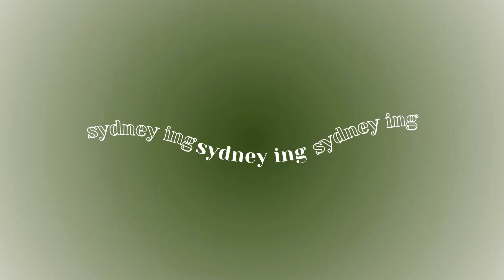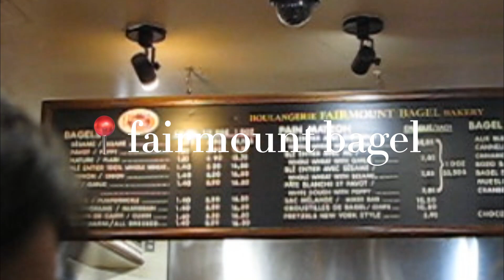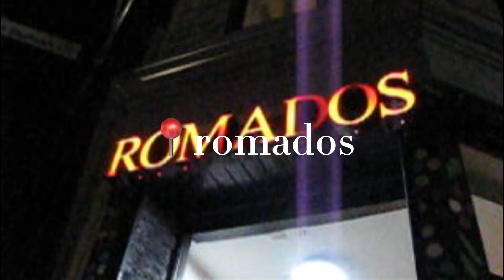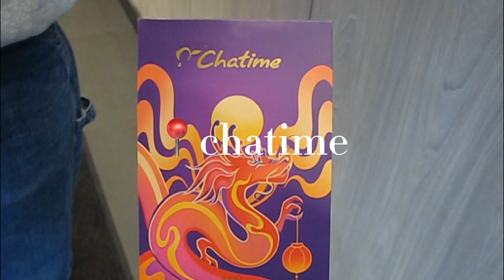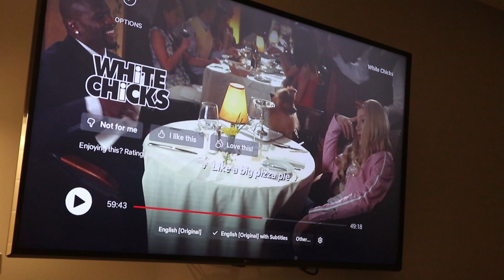February Vlog 🦢 | mtl, new camera, sunrise + sunset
My February recap! In this video I went to Montréal for the long weekend, where I did a lot of fun activities. I also got a new camera, hung out with friends, and a bts of capturing the sunrise & sunset this month.

📷 - Canon PowerShot s5 is, Canon EOS M100, iPhone 11Pro